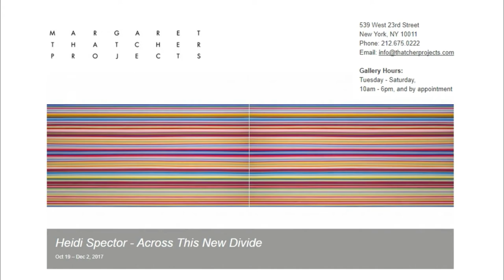MARGARET THATCHER PROJECTS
Artist: Heidi Spector
Exhibition Title: Across This New Divide
Exhibition Dates: Oct 19 - Dec 2, 2017